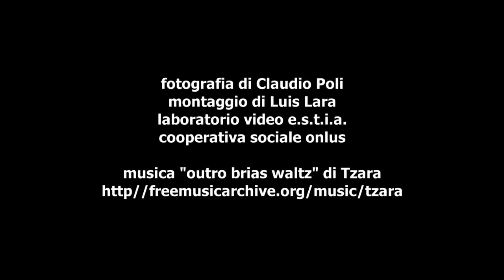voci dal ponte.mov